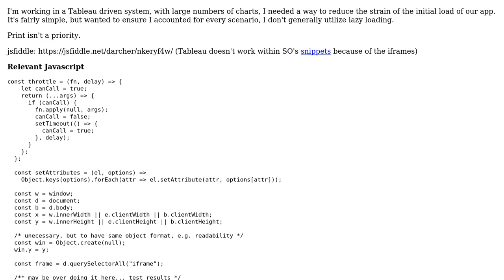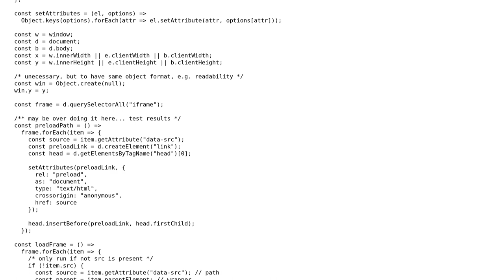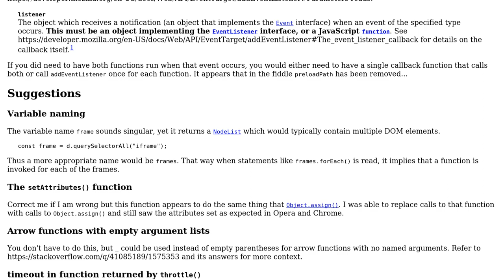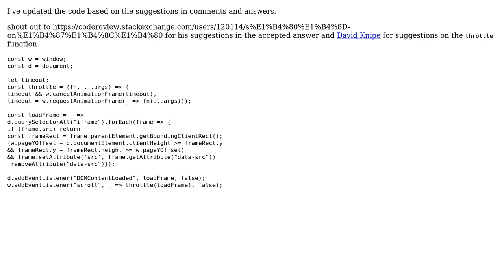Code Review: Lazy-loading iframes as they scroll into view (2 Solutions!!)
Code Review: Lazy-loading iframes as they scroll into view

With thanks & praise to God, and with thanks to the many people who have made this project possible! | Content (except music & images) licensed under CC BY-SA | Music | Images & others | With thanks to user SAM OnELA user Heslacher user darcher and the Stack Exchange Network Trademarks are property of their respective owners. You are responsible for your own actions.